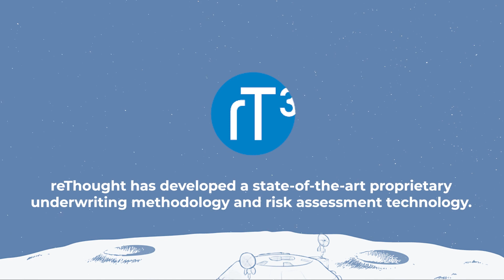Investor Relations Insight for Both Experienced and Beginner Entrepreneurs | Newchip Reviews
Discover how Corey Isaacson, CEO of Rethought Insurance, gained valuable insights and connections through the Newchip Accelerator program, highlighting the benefits of learning about funding, venture firms, and getting valuable feedback from other entrepreneurs.